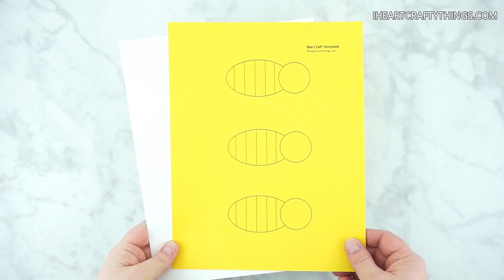How to Make a Paper Bee Craft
This paper bee craft is a fun way to bring some of the spring season indoors. Kids will love creating a colorful flower scene with busy paper bees buzzing around them to collect pollen. The bee wings popping off the page gives this simple spring craft a fun effect!